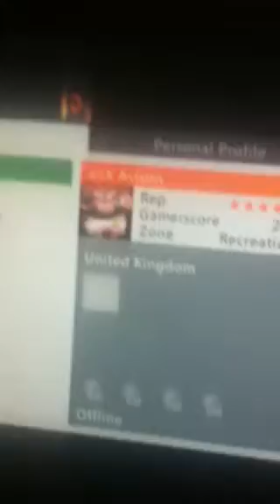Warhawk dashboard anX avison